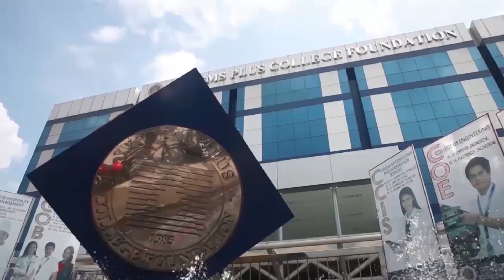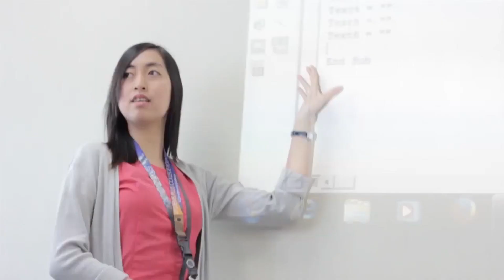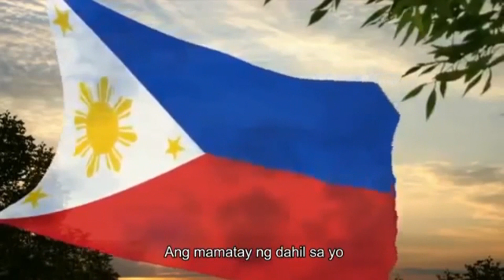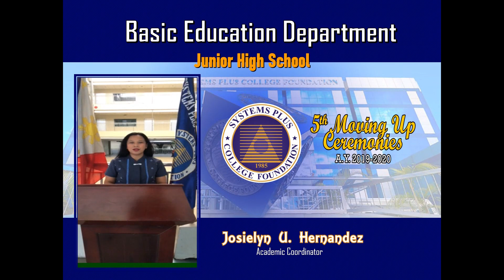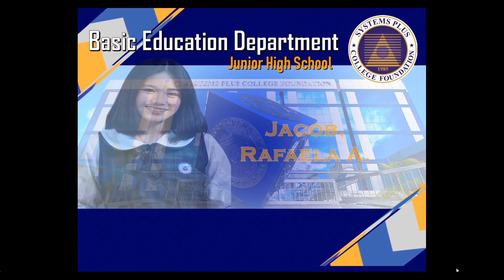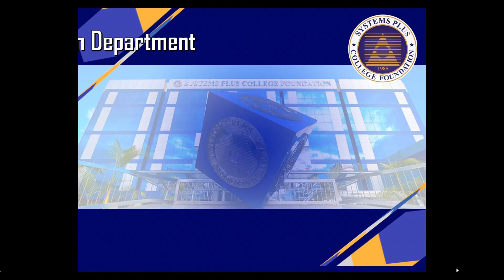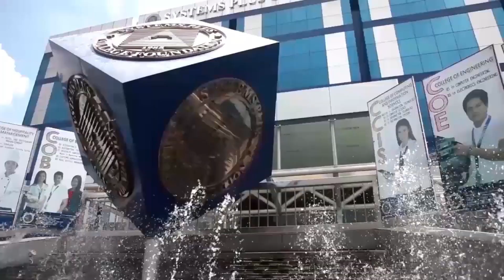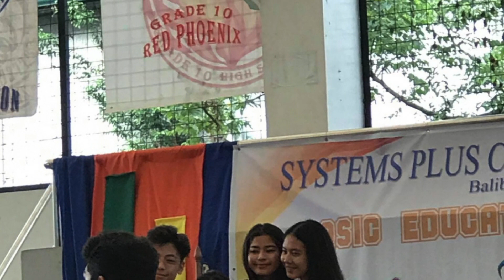SPCF JHS - Moving Up Ceremonies 2020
Background Music Credit to @Troyi Sivan @EMI Recorded Music Australia Pty Ltd 1:01:20 – 1:04:24